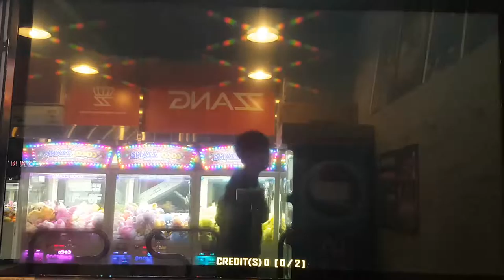컴 백 S15 Com`back | 펌프 백과사전 Pump It Up Prime 2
펌프 잇 업 2nd 버전에서 K-Pop 곡들 중 가장 어려운 곡이었죠. 현재 펌프에서 K-Pop 장수곡들 중 하나이구요. 싱글 15 스텝은 Zero 버전에서 추가된 크레이지 스텝이에요. 중후반까지는 쉬워 보이지만 마지막 폭타가 의외로 어렵다는. 이거 S 받은 적이 2~3번 밖에 없어요. ㅠㅠ

※ 초창기 스텝인 하드 스텝을 플레이하고 싶다면, 싱글 6을 하세요.